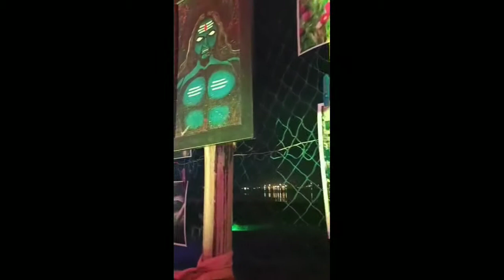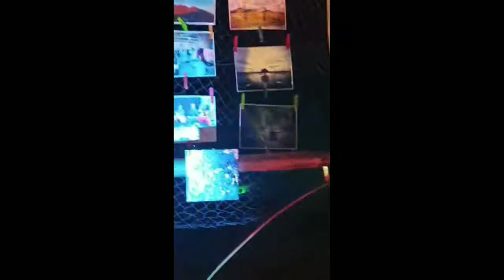1st Outdoor Painting and Photography Exhibition 2021.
Assam 1st Outdoor Painting and Photography Exhibition 2021, associated with 10th Jeevan River Kite Festival, Featuring Imaginary Canvas Team.
Our motive is to uplift the fresh talents in front of the society.